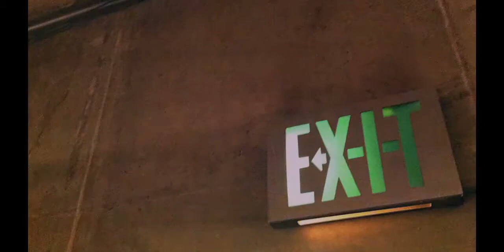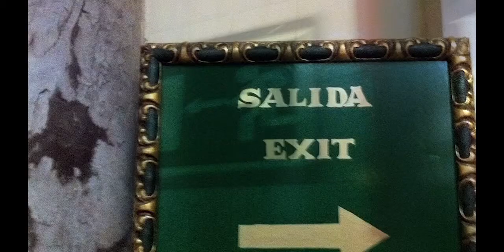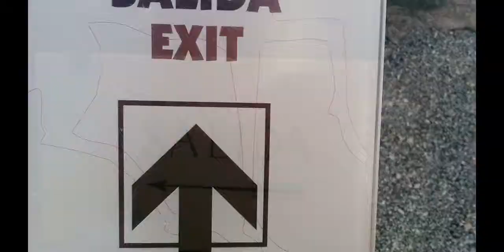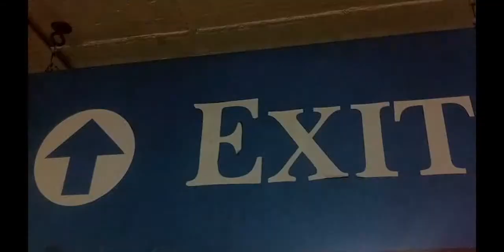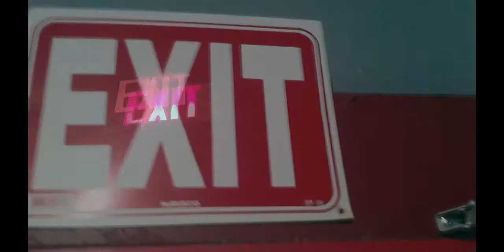Mantra in A 2012-2013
dedicated to Terry Callier